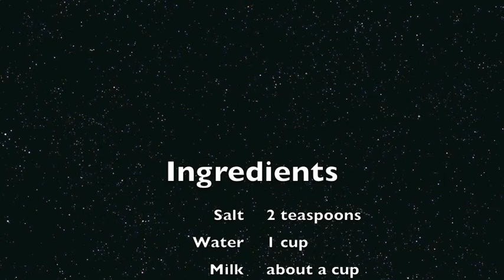Different Types of Mixtures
In this video we will be showing some of the different types of mixtures...